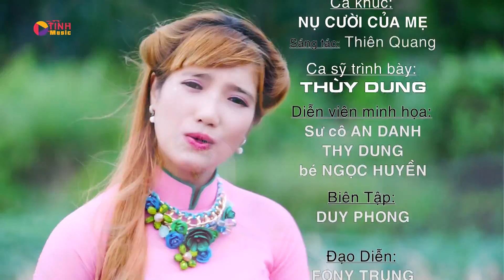Ca Khúc Về Mẹ Lay Động Hàng Triệu Con Tim | Nụ Cười Của Mẹ - Thùy Dung (Official MV)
KÊNH NHẠC XƯA ĐỂ ĐỜI
Nhạc Vàng Trữ Tình Bolero Hay Nhất